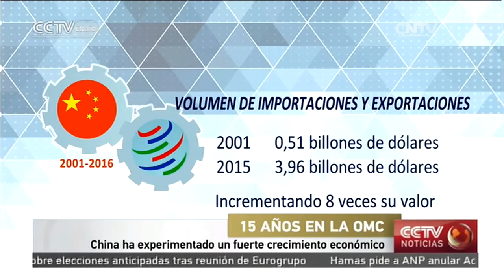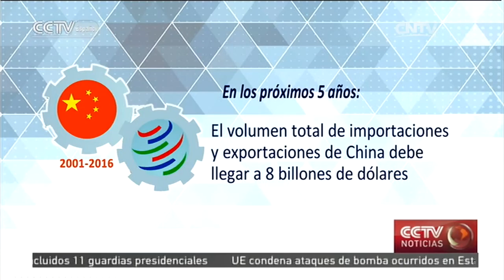China ha experimentado un fuerte crecimiento económico